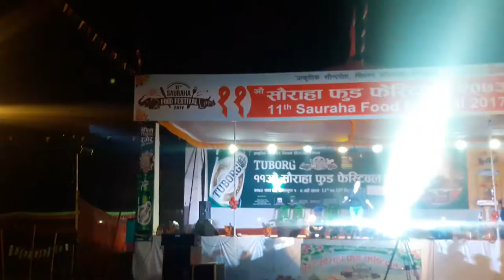Jhakkas jhapali by Sashi Rawal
Live performance of sashi rawal @ sauraha